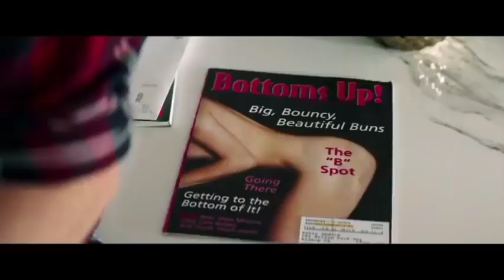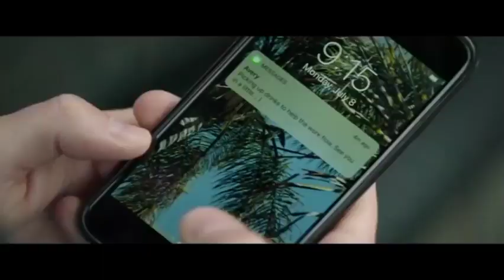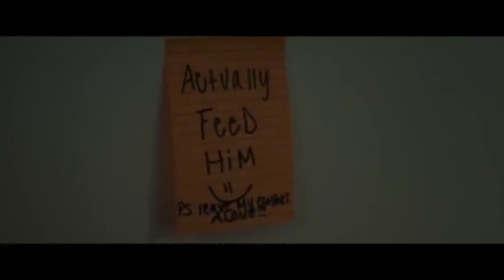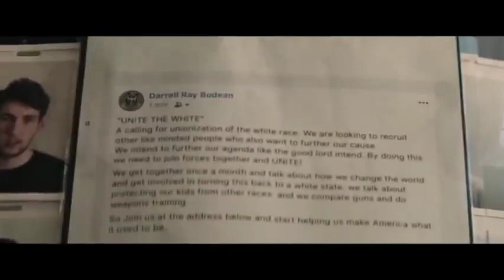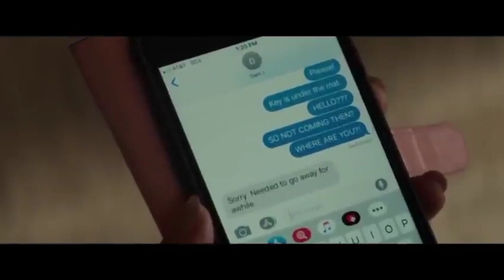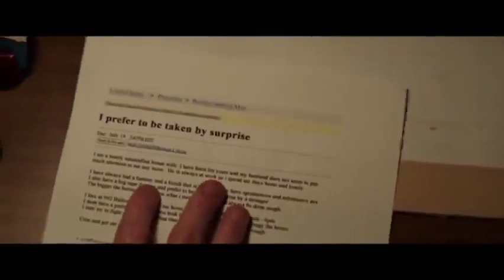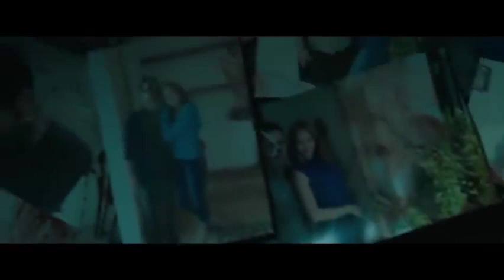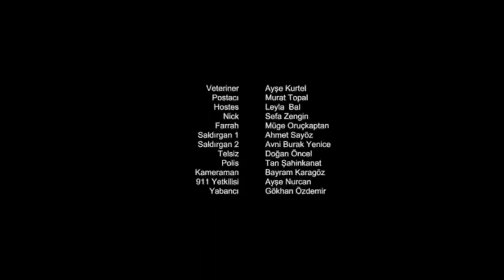KORKU GERILIM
Korku gerilim bilim kurgu